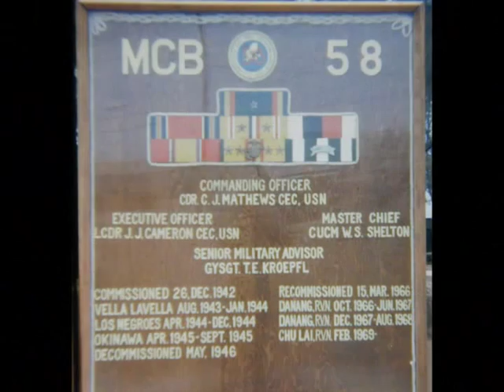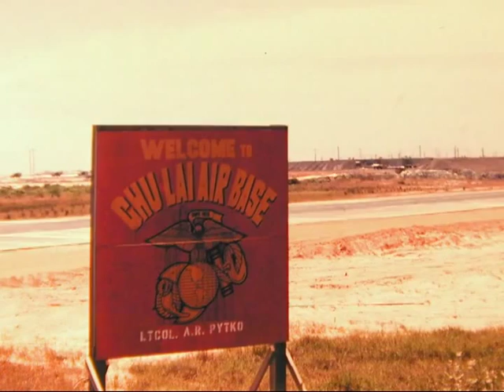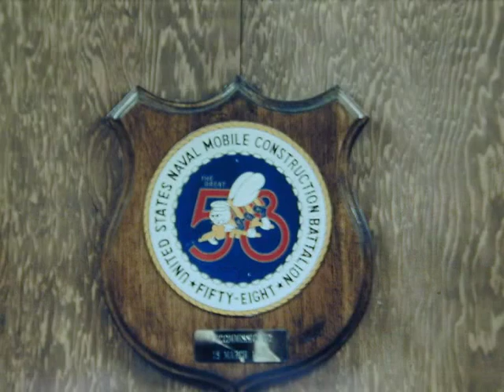mcb 58 chu lai 69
Provided by: Roger Charpentier